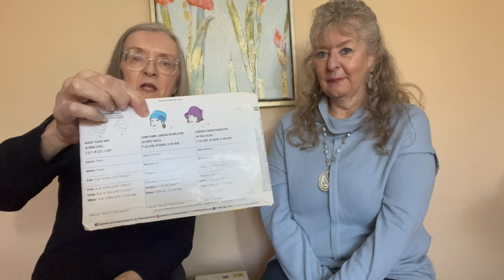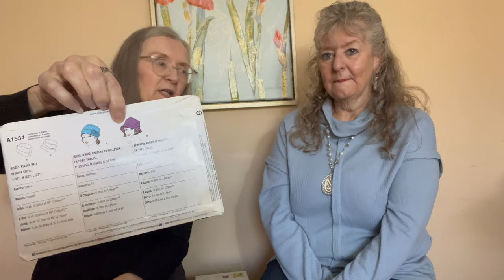Easy or not? Craft pattern review S1534 and M4936 ep 48-23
This weeks crafting project was interesting!  Dory made a purse from McCall's 4936 pattern, view D, and fabric from a sample.  She got her purse feet at Hobby Lobby and her magnetic snap at JoAnn's.  She had the rope, trim. lining, and button in her stash.  Couldn't get the zipper quite figured out.  The fabric for the flap was too stiff and would have been better in the same strength fabric as the purse body. Having used it for a week, she does like the purse.
Dee made a hat in 30 minutes! Easy, very easy Simplicity A1534 pattern view A with all fabric from scraps she had at home.
The inspirational saying was missing at the beginning but if you stayed to the end you were able to hear it!.🤪
Hope you enjoyed our little makes @sewingfun .
Music was from YouTube Creator Music: "Lifting Dreams" by Akash Gandhi